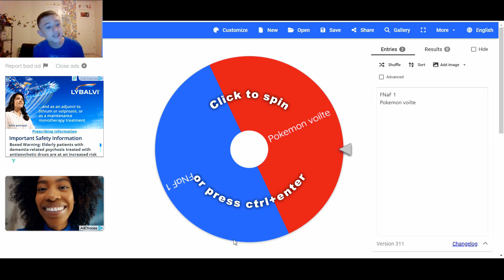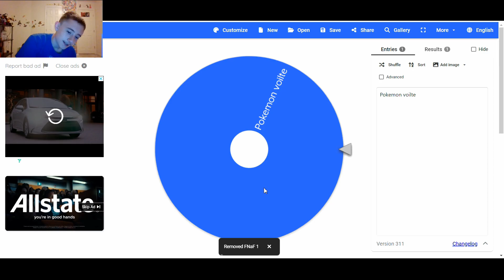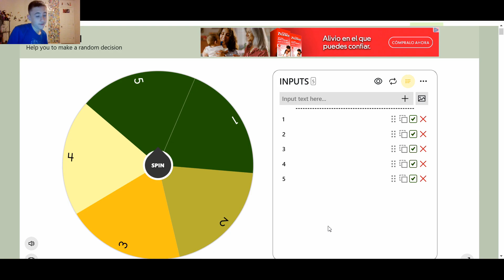Last Wheel Challenge part 8